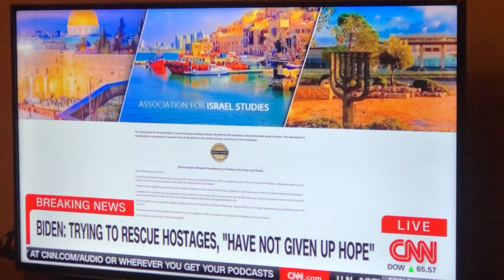Americans Killed in the World's Worst Terror Attack in Israel on October 7th, 2023